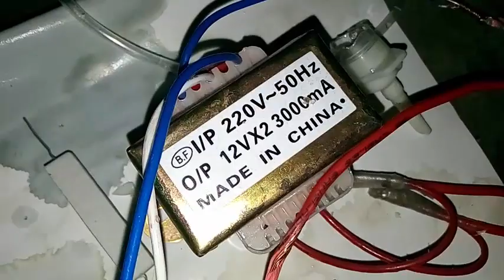How to make mini water pump//How to make a high speed mini water pump at home/water pump review.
This video is how to mini water pump review. How to work mini water pump and how to setup mini water pump.
Have you any query plz comments.

Intro mater  credit..

music credit..